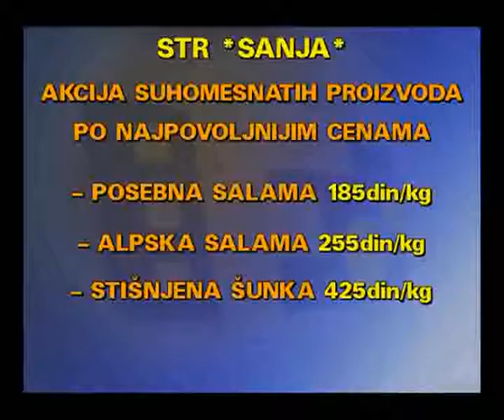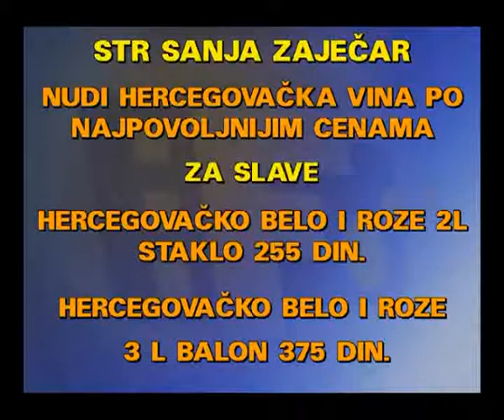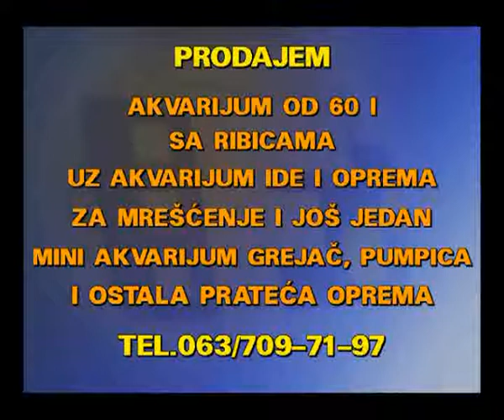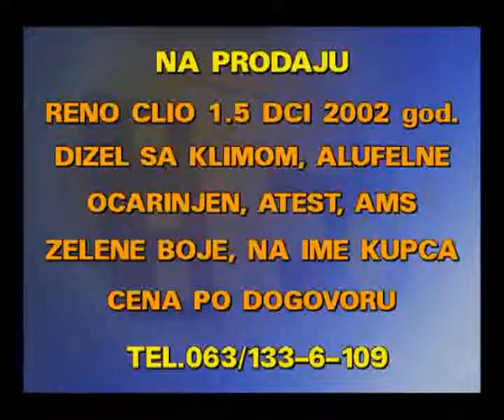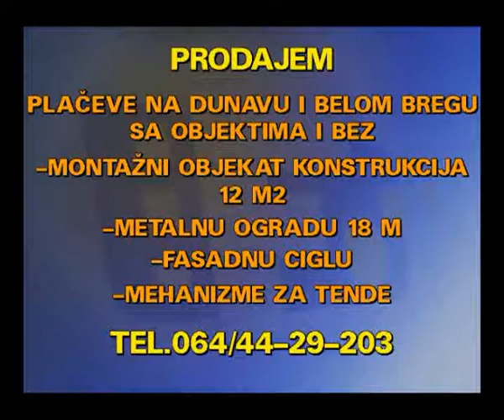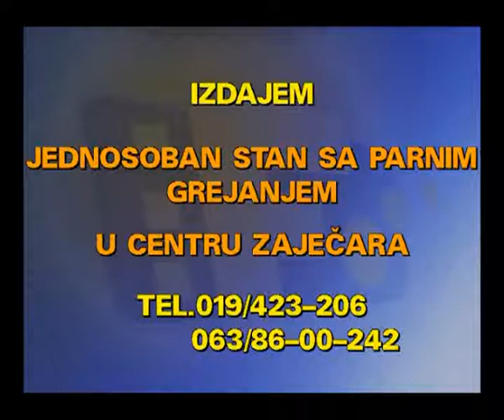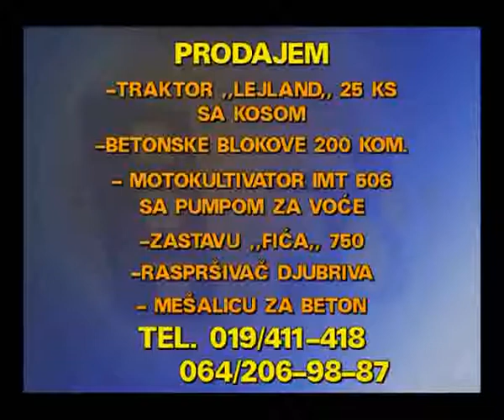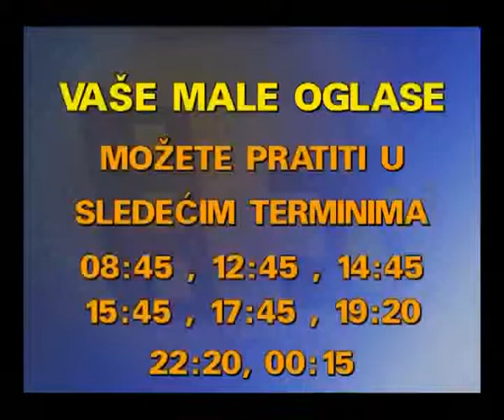MALI OGLASI 24 06 2017